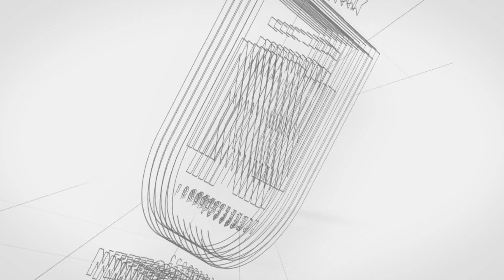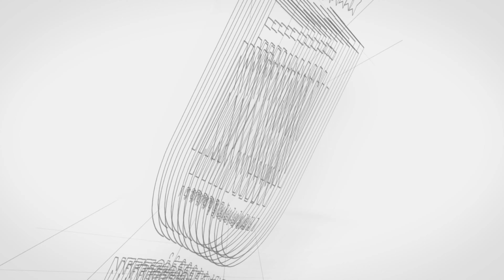U-16 Liqası | 1/2 final, cavab oyunu | "Zirə" 2-4 "Neftçi"